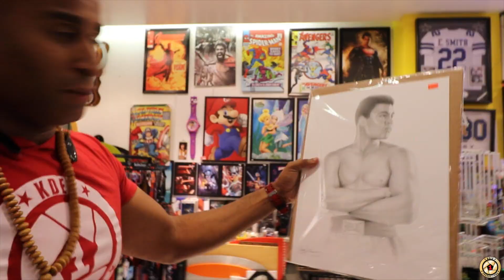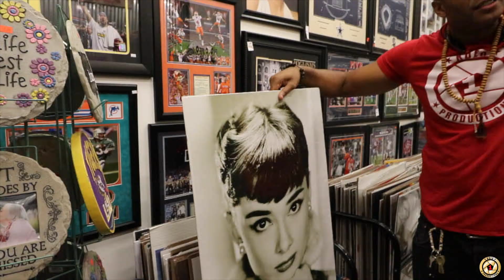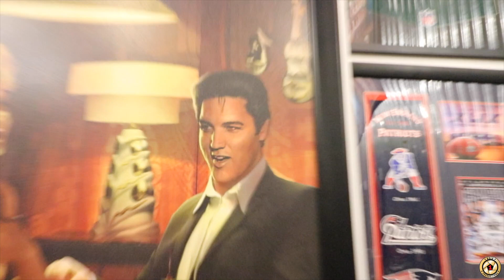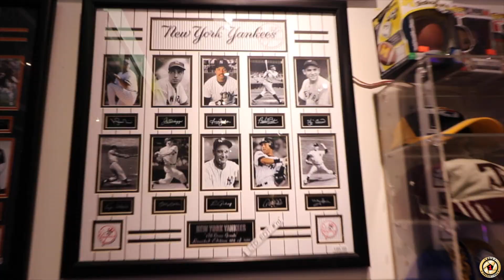POWER WHEELS STREET RACE KIDS IN LAS VEGAS 2018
l love vlogging specially for kids and Power Wheels !

How to film Power Wheels
Gear:

- CANON 16-35mm f 2.8 lens
- CANON 80D
- RED CAMERA DIGITAL CINEMA 4K & 5k